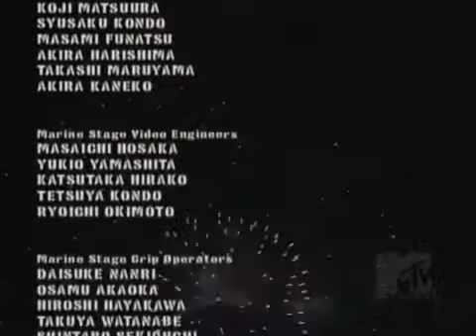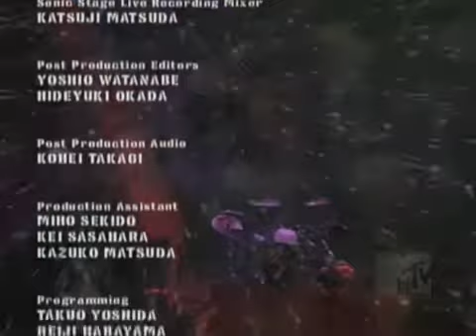Green Day - 08/07/2004 - Summer Sonic, Chiba Marine Stadium, Chiba, Japan - [Pro#1a]